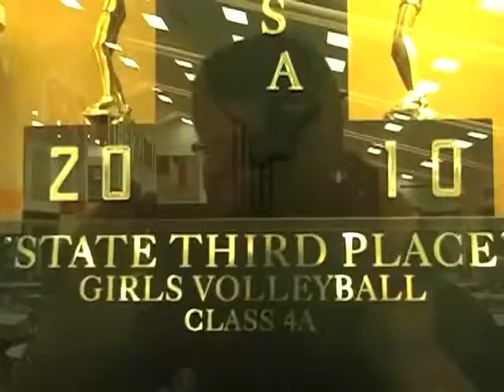Edwardsville vs Bellville East High School Girls Volleyball 2011 highlight IHSA